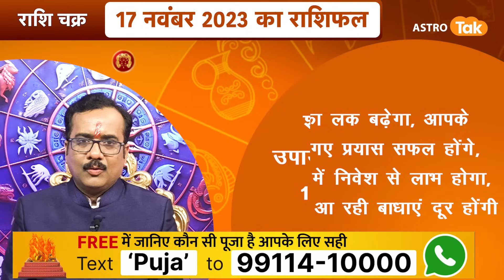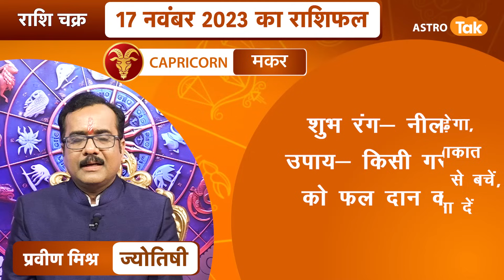राशि चक्र 17 नवंबर का राशिफल, 10 मिनट में देखें 12 राशिफल | Praveen Mishra | Astro Tak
राशि चक्र- ज्योतिषी प्रवीण मिश्र 17 November 2023 : 10 मिनट में देखें 12 राशियों का विशेष राशिफल...